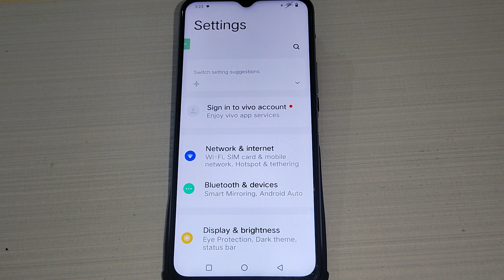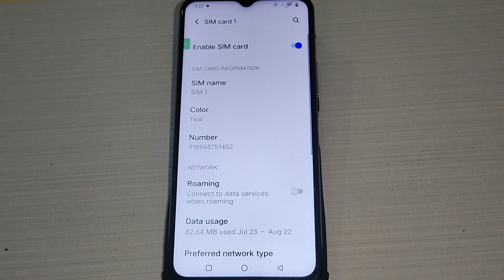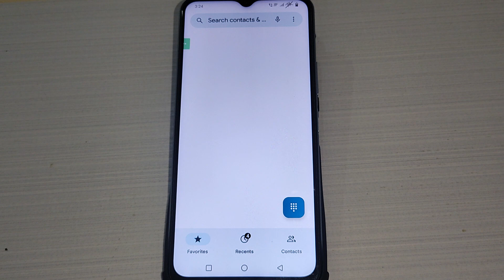Vivo Y36 bluetooth problem kaise thik kare, how to solve bluetooth not connecting problem in Vivo Y3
bluetooth search scan not showing problem solve | how to solve no service problem in vivo | how to solve mobile heating problem | bluetooth problem solve | how to solve vivo mobile auto switch off problem | how to fix invert color problem in vivo | how to fix color inversion problem in vivo | bluetooth not connecting | how to fix color problem in vivo | bluetooth pairing problem | how to connect bluetooth | how to get back remove app icon in home screen | bluetooth connect kaise kare